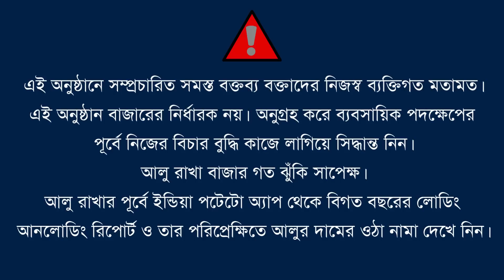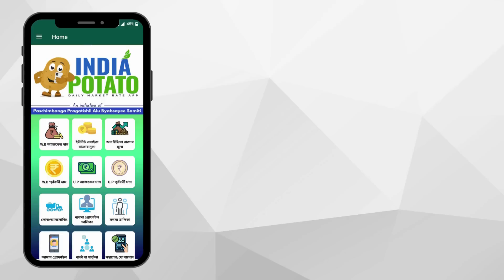16/06/2022 : আলুর বাজার কোন দিকে ? আজকের আলুর দাম I Today's Potato Price in Pandua, Hooghly